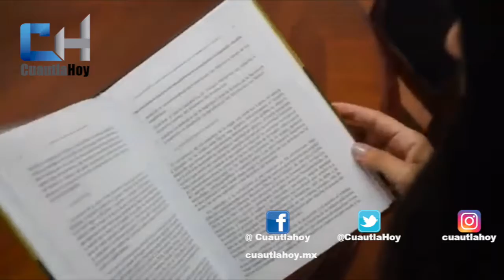“Delito de Feminicidio: Diálogo Polisémico y su emergencia en la política criminal sistémica”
Libro “Delito de Feminicidio: Diálogo Polisémico y su emergencia en la política criminal sistémica” donde enfatiza como principal necesidad adecuar y armonizar los sistemas normativos de Latinoamérica para la protección de los derechos de la mujer.